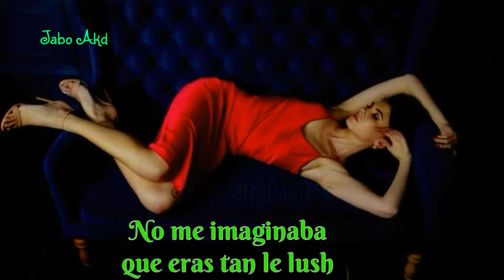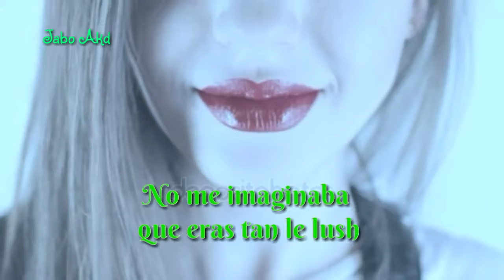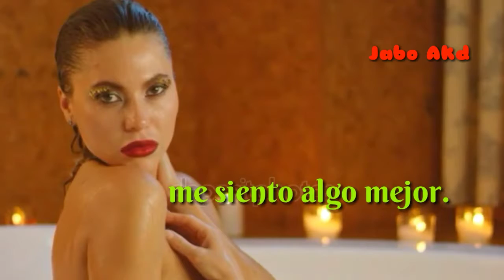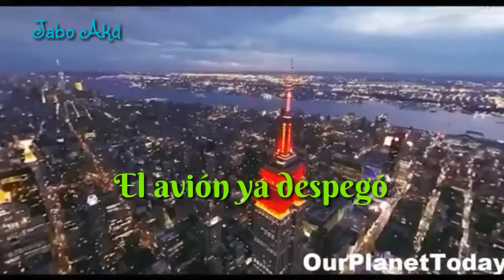Virus Tomo lo que encuentro video